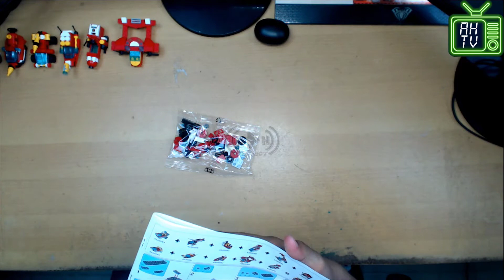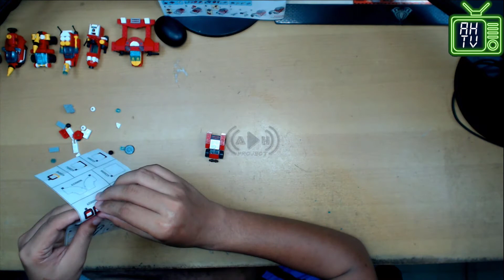Mobil Smoke Exhaust Fire Truck Model 1 - Panlos Brick - Fire Brigade #12 || adostres